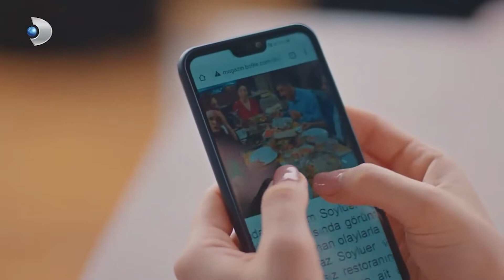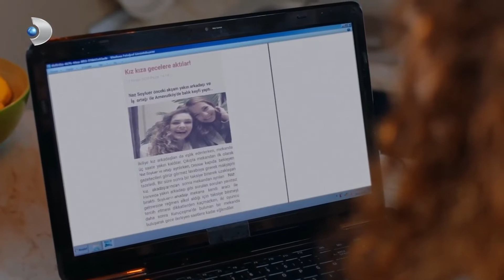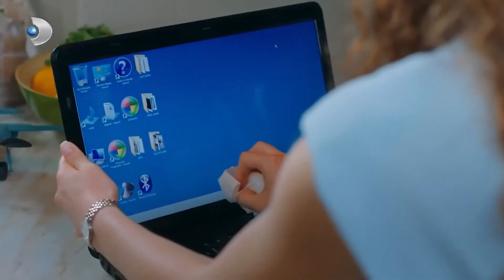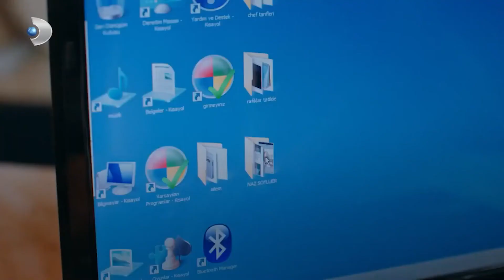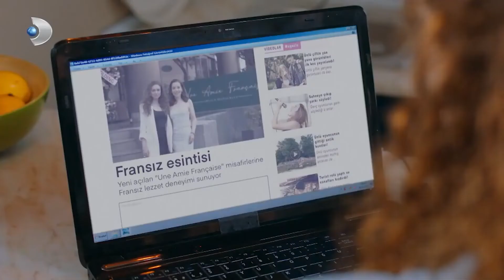Ortalık Yangın Yeri 🔥| Fırat Şef'le Aşkın Tarifi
Naz büyük gerçekleri öğreniyor. BENİ KULLANDIN.

Fırat, Gaziantepli bir kebap ustasıdır. İstanbul’un mütevazı bir mahallesindeki dükkanlarında, teyzesi ve dostlarıyla birlikte çalışır. Fırat’ın, sıcak ve güzel dünyası, nişanlısının kendisini düğün gününde terk etmesiyle yerle bir olur. Kızdı mı, gözü hiçbir şey görmeyen Fırat, adeta delirir. Nişanlısının neden kendisine bunu yaptığını sorgularken, karşısına bir isim çıkar; Taylan Günebakan namı-diğer Doktor Aşk. Ekranların tanınan yüzü, gündüz kuşağının vazgeçilmezi, ünlü yaşam koçu Taylan Günebakan, Fırat’ın artık ezeli düşmanı olur.

Künye
Yapımcı: Mehmet Yiğit Alp
Yönetmen: Deniz Koloş
Yaratıcı Yapımcı: Birsel Çıkıncı
Senaryo: Leyla Oter & Doruk Erengül
Uygulayıcı Yapımcı: Selma Koçoğlu
Görüntü Yönetmeni: Özgür Demir
Sanat Yönetmeni: Tolunay Yurddaş
Kurgu: Kıvanç İlginer